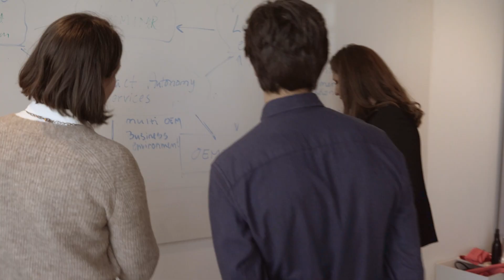Zenseact-ECARX Partnership: Intro by Ödgärd Andersson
Zenseact CEO Ödgärd Andersson discusses the strategic investment of innovative tech company ECARX in Zenseact, boosting its journey towards zero collisions. We plan to collaborate closely with ECARX in commercializing Zenseact’s OnePilot and the Zenseact Autonomy Services in China, the largest and fastest growing market in the world.